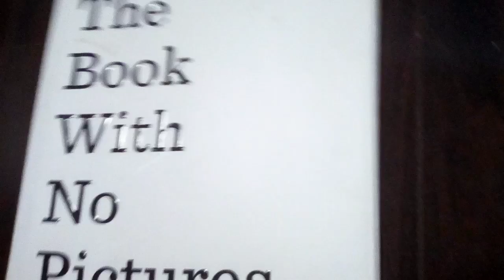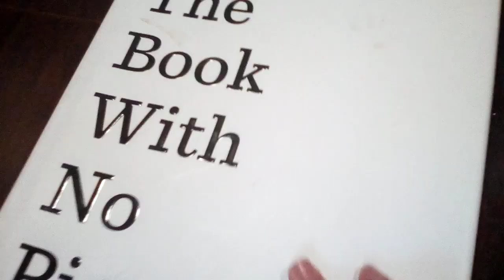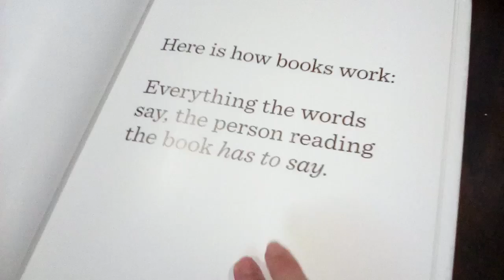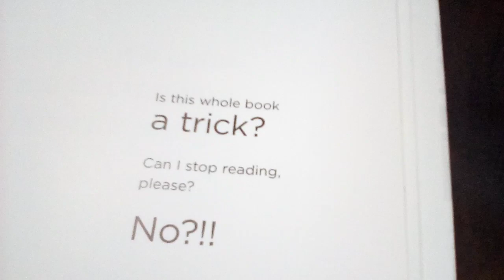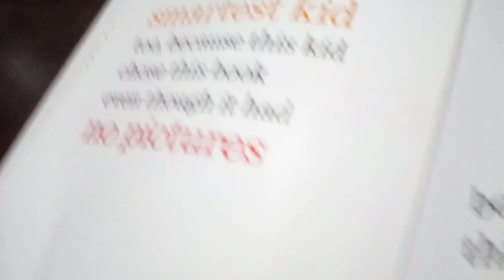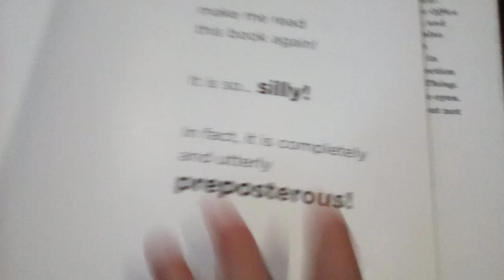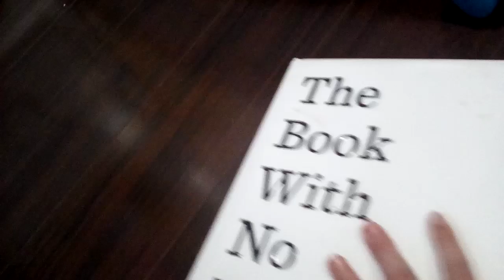Lisa reads: "The book with no pictures"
Well, Layla made a deal with Lisa. Layla said that she would be nice for a day IF Lisa reads a fun book with no pictures in it.